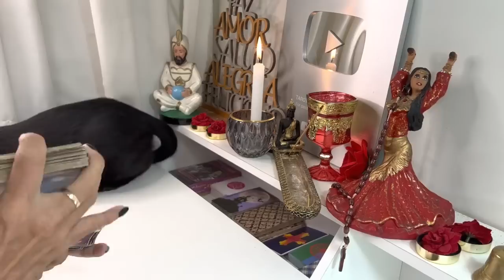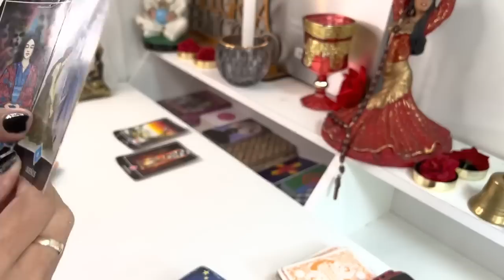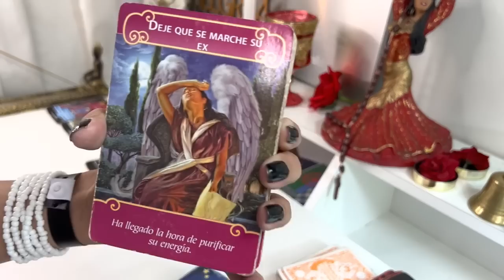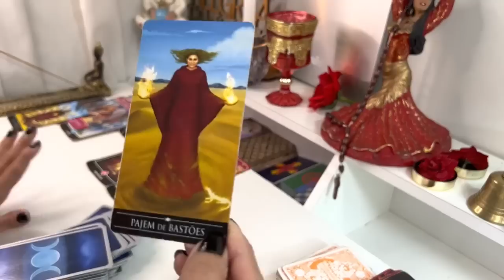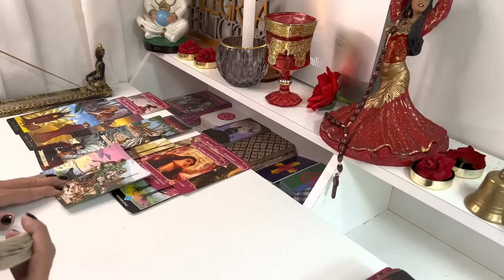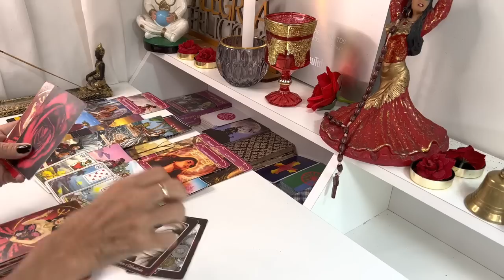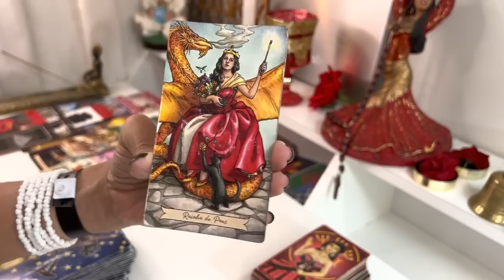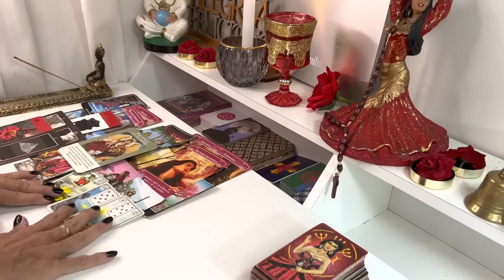ACUARIO PERDONAME PERO TENGO QUE DECIRTE ESTA VERDAD❌ !MIRA ESTE MENSAJE Y SABRÁS QUE HACER 🌟�